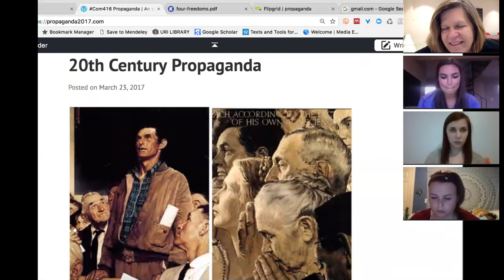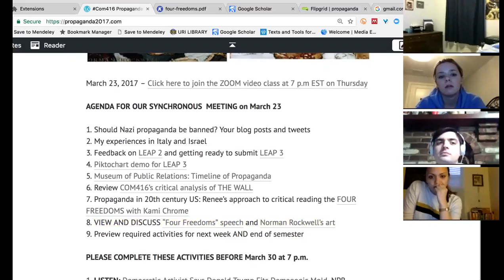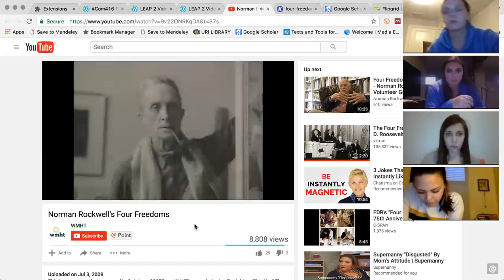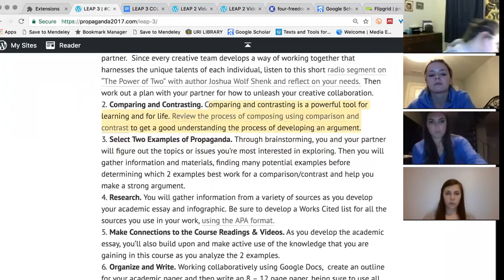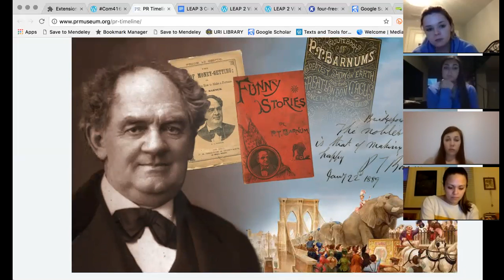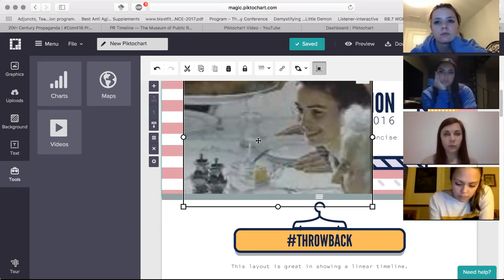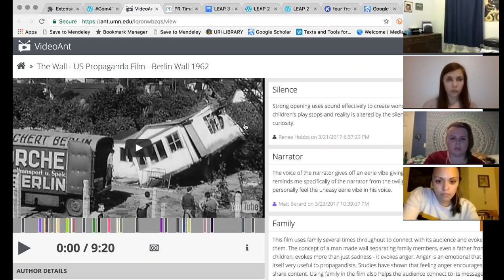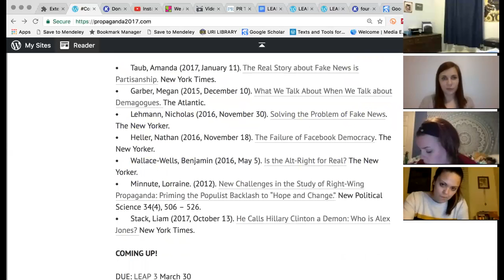Propaganda March 23, 2016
20th century propaganda